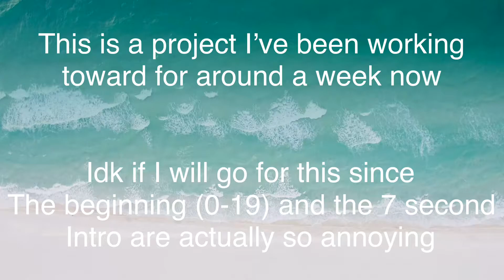Misty Mountains Complete in 3 Runs (Extreme Demon, Mobile)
These 3 runs took a total of 3500 attempts and 1 week to get.

This level is alright, with 19-100 all being decently fun to do.  Some of the dual is a little annoying, but this is nothing in comparison to the beginning.  On most attempts that I played from 0, I spent longer watching the intro that I did living after that (the intro is literally 7 seconds whyyyyyy).  Also the timings in the first part are brutal, not anything close to Blbl or anything, but the intro makes the start just as annoying.

I don’t know if I’m actually going to beat this (probably not since I literally drop everything that I ever make progress on lol), but I’ll just have to see.